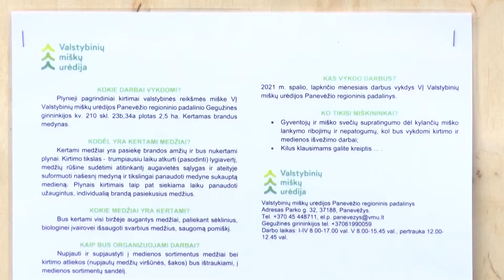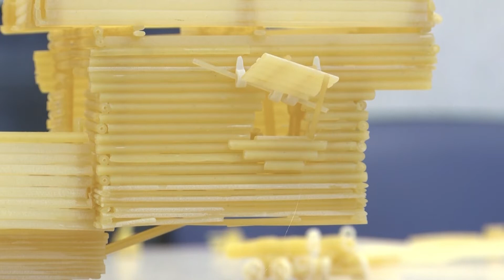Naujienos 2021 05 19